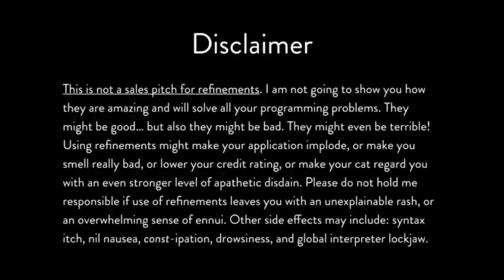చక్కెరతో చక్కని అందం క్షణాల్లో మీ సొంతం... Top Beauty Tips with SUGAR - PicsarTV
Sugar Facial for Clear Spotless Bright Face. Beauty Tips in Telugu.
పంచదార రుచిని మాత్రమే కాదు.. అందాన్ని కూడా ప్రసాదిస్తుంది... చక్కర మీ అందాన్ని రెట్టింపు చేస్తుంది...